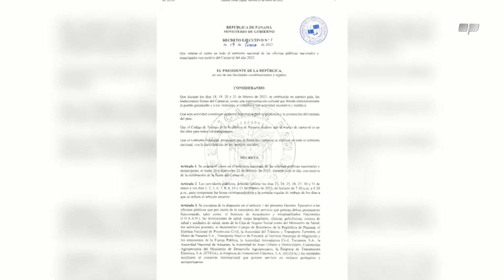TR en un Minuto: 20 de enero de 2023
Promulgan en Gaceta Oficial el Decreto Ejecutivo que ordena el cierre en todo el territorio nacional de las oficinas públicas nacionales y municipales por la celebración de las fiestas del Carnaval. Los detalles en el TRenUnMinuto